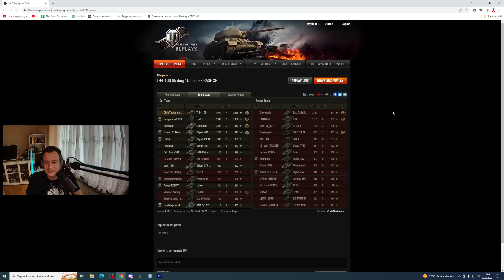DÓŁ STAWKI, A TAKI WYNIK! - T-44-100 - WORLD OF TANKS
Dziś ponownie T-44-100 ale tym razem nie ja za sterami ;-)
Zapraszam na zakupy w Eneba.com!